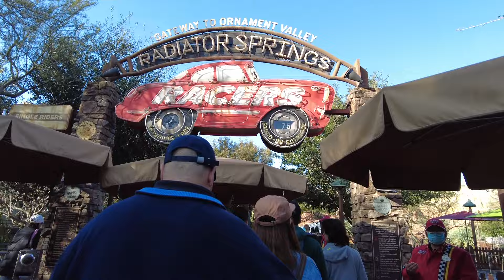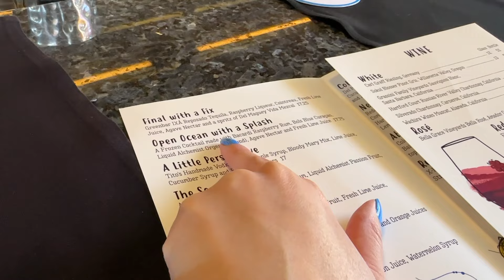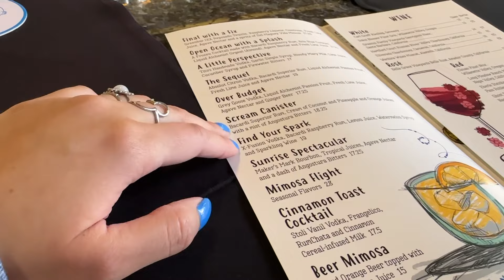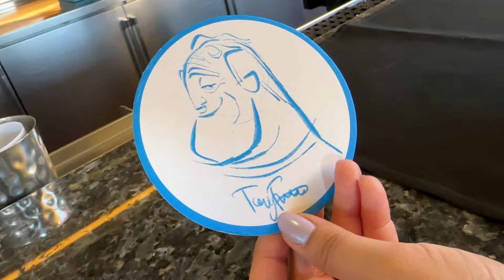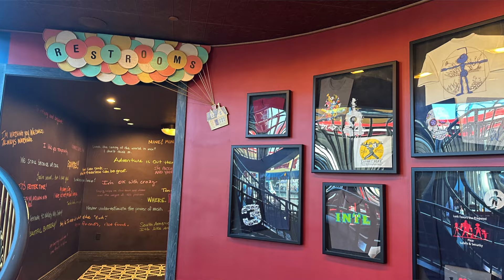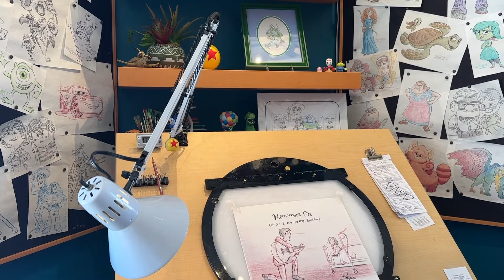Rope Dropping to Radiator Springs | Disney California Adventure Rope Drop | Lightlamp Lounge Brunch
What is your favorite ride at Rope Drop?

Code: FIRST10

Backttalk

0:00 Introduction
0:49 Rope Drop at DCA
2:59 Radiator Springs
4:30 Toy Story Mania at DCA
6:15 Emotional Whirlwind
9:32 Brunch at Lamplight Lounge
13:09 Grizzly Peal at DCA
14:30 Please Subscribe!